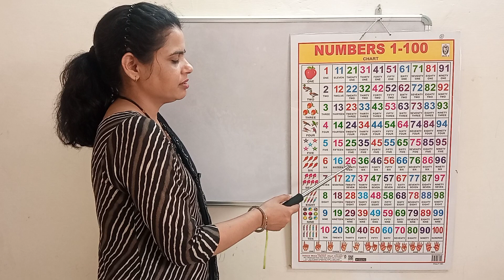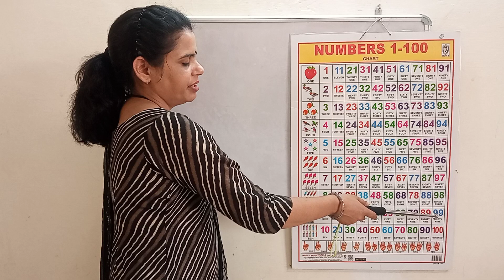1 से 100 तक की गिनती हिंदी भाषा में याद करो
1 से 100 तक की गिनती हिंदी भाषा में याद करो ||हिंदी भाषा में 1 से 100 तक की गिनती याद करो